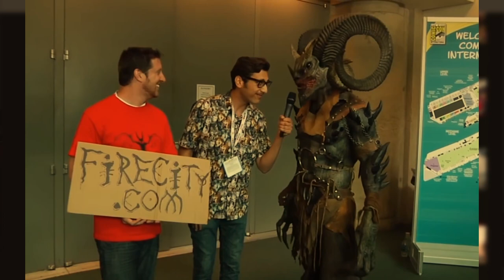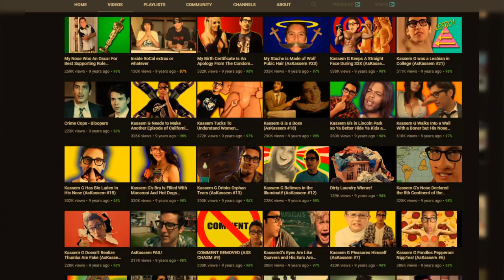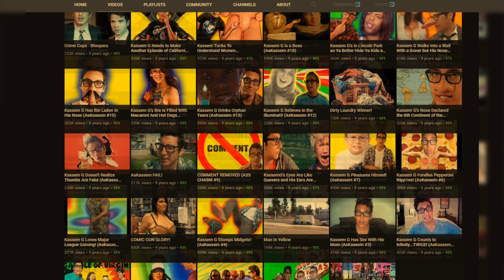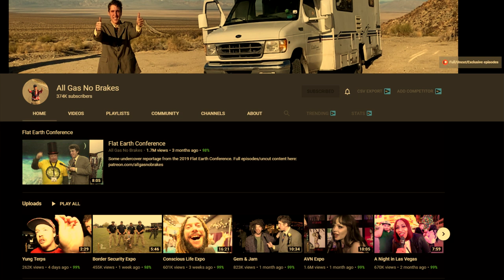Whatever Happened To Kassem G?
Today we take a look at a legend of YouTube interviewers!